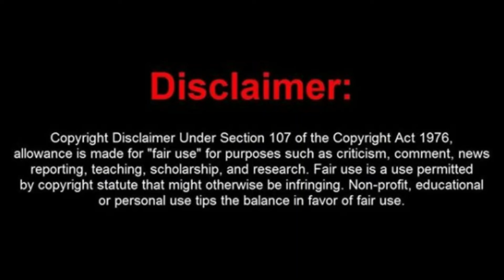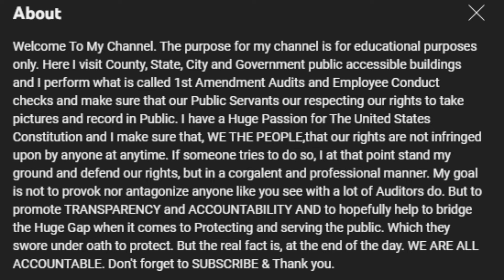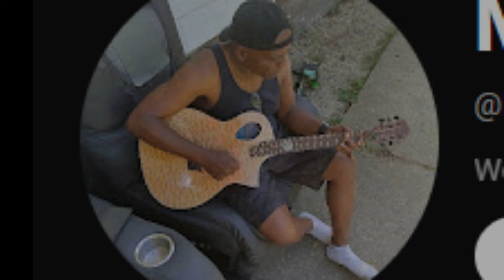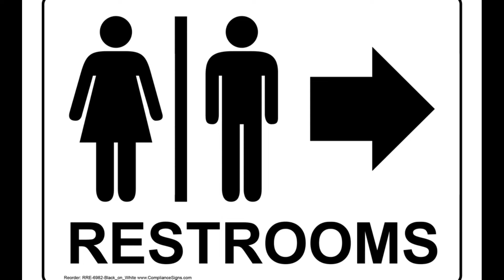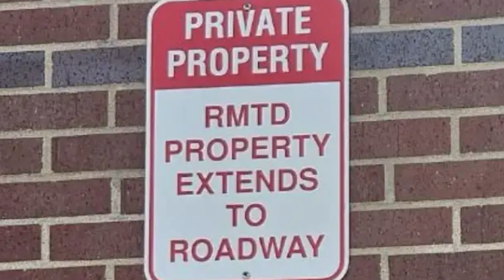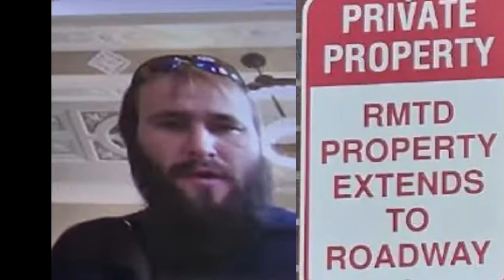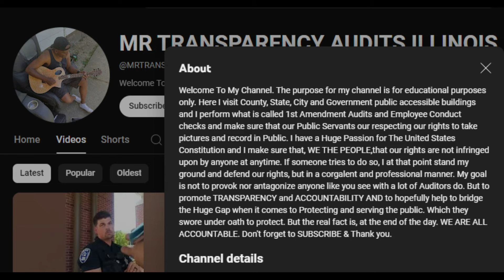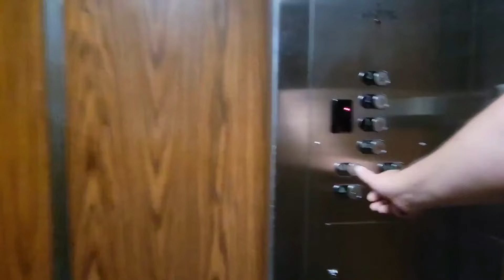Stoopid Rookie Frauditor Doesn't Understand What Public Accessible Means